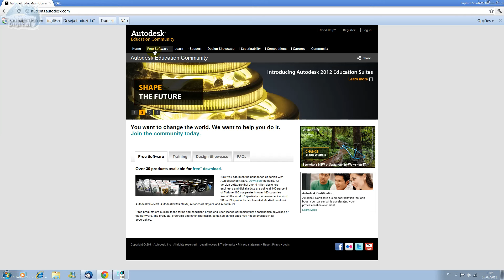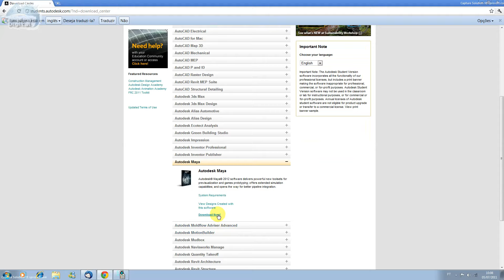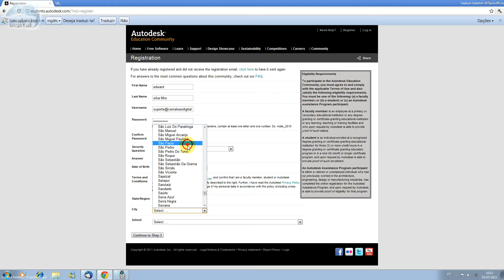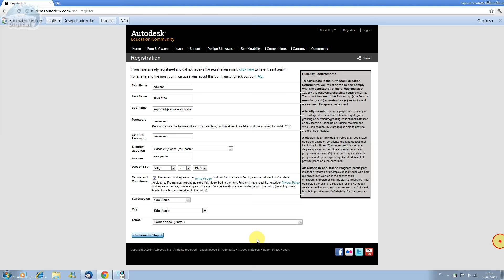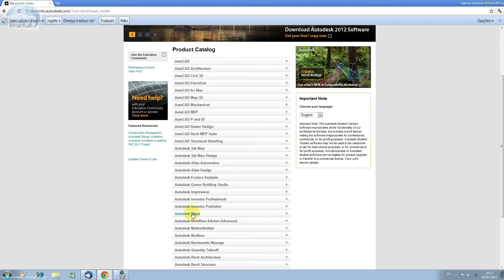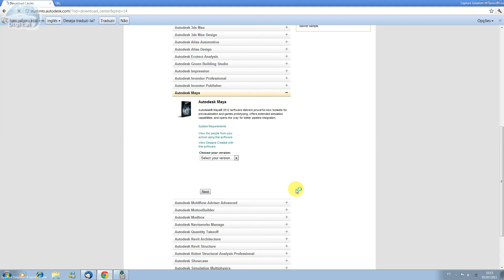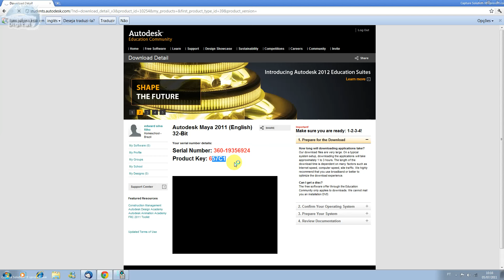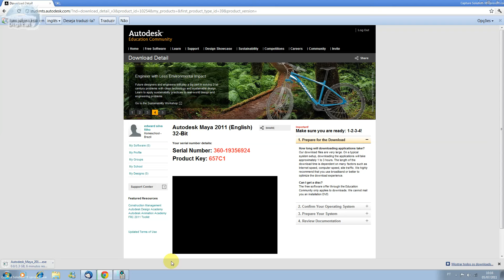Instalando Autodesk Maya Aula 03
O Curso tem foco em ensinar ao aluno a criar diversos materiais através da Unreal Engine, como pro exemplo: pedra, metal, grama, plastico, piso, azulejo, concreto, entre outros tipos e os aplicar em ambiente de jogos e maquete eletrônica.

Aprenda a produzir diferentes tipos de ambientes para Games, através de todas as etapas como Modelagem, Física, Animação, Partículas, entre outras etapas.

Como somos produtora de Games, todos os cursos Utilizam projetos de nossa Autoria.